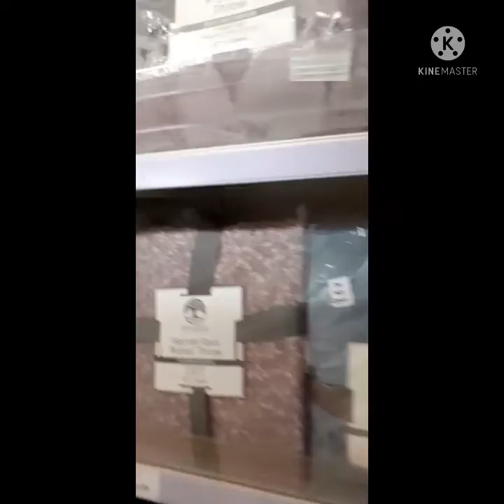home decorations k lye (the range)no 1👌👍aur b sab kuch mil jata hai...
pleaseeeeee
pleaseeeeee